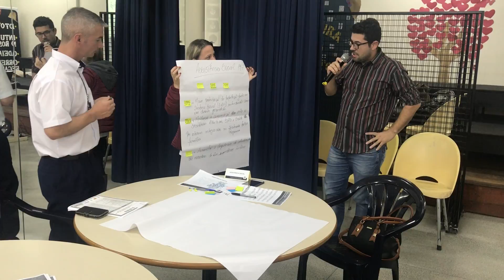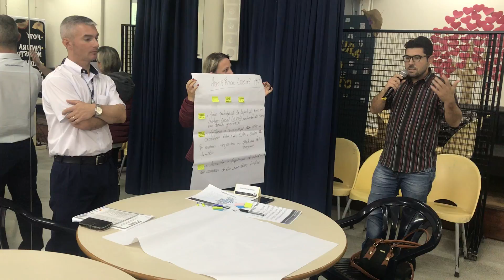Oficina Propostas Nordeste (07)